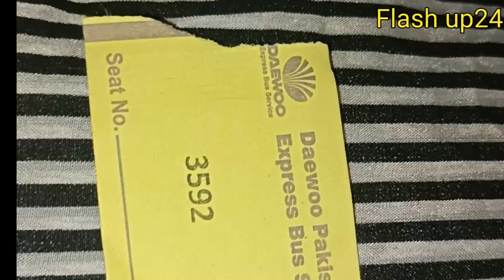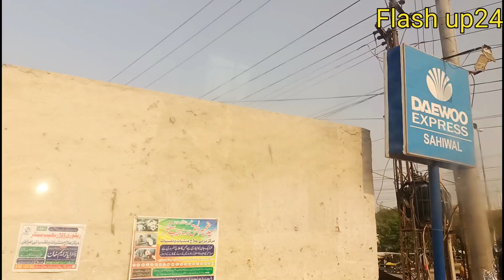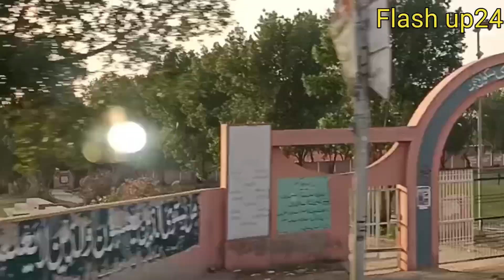Daewoo bus Travel from Sahiwal to Faisalabad | vlog | travel Pakistan| flash up24